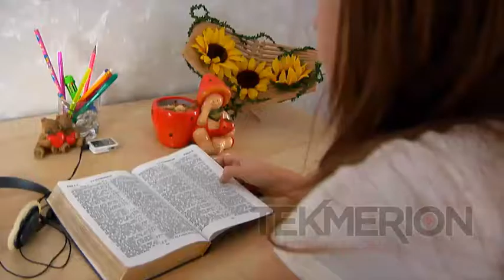Anastasia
The testimony of a young orphan girl growing up in an orphanage in kazakhstan